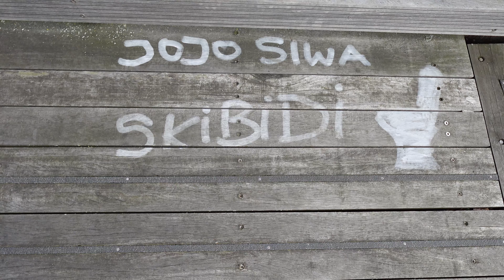magneetvissen is niet alleen maar kluizen en wapens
Gezellig met het vrouwtje magneetvissen in Winschoten.
fun with the lady magnetfishing in winschoten